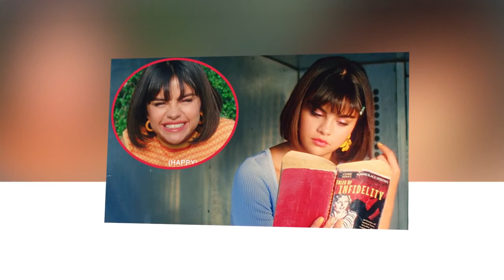Did Selena Gomez Give a Sly Shout-out to Her Exes in 'Back to You' Music Video?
Her latest hit “Back to You” is all about being stuck on an ex-boyfriend, and now Selena Gomez‘s fans believe the singer may have slyly referred to her past relationships in her new music video.